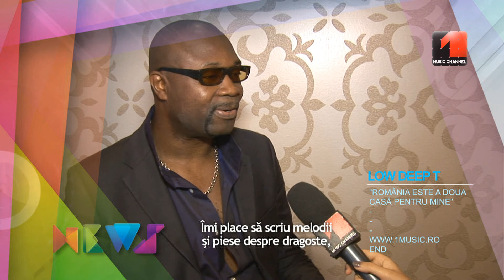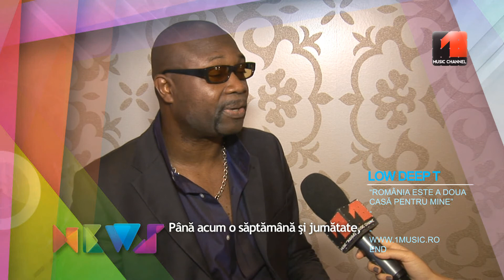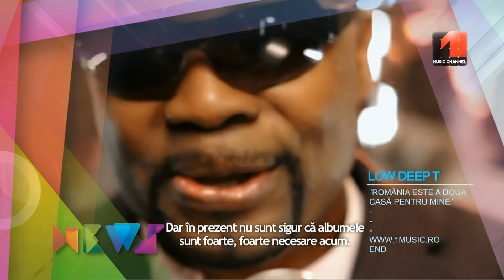Music Channel - News - Interviu Low Deep T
"Romania este a doua casa pentru mine."